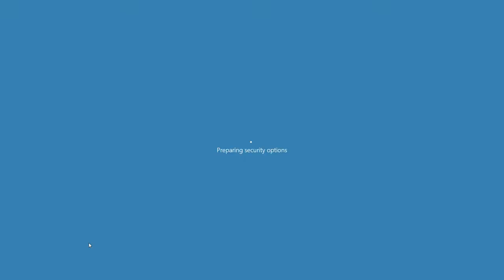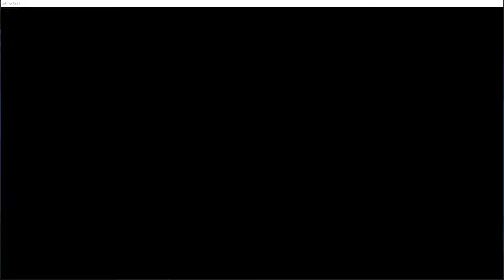SCDA Online Unranked Match #100.5 Motorway 2v2 Spy